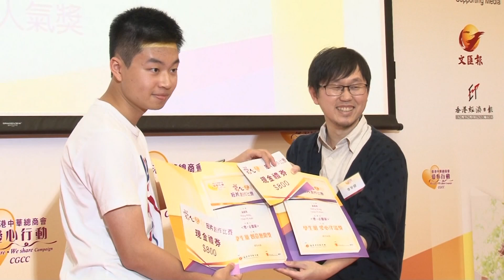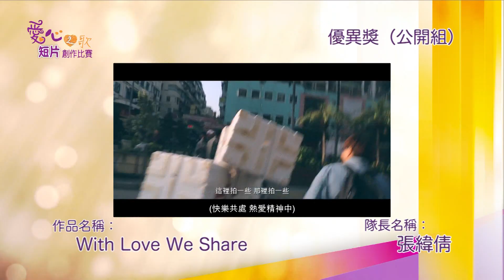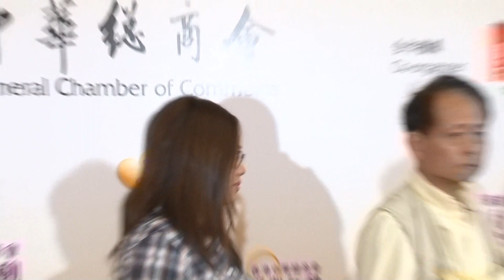愛心之歌短片創作比賽頒獎禮精華片段